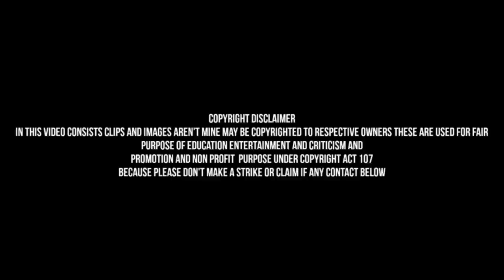Omg 2 Review Telugu | Omg 2 Trailer Telugu Review | Oh My God 2 Review Telugu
In this video consists complete review of Hindi Movie Omg 2 In Telugu

Omg 2 trailer telugu
Omg 2 Review Telugu
Omg 2 Telugu review
Omg 2 story explained in telugu
Omg 2 telugu trailer
Oh my god 2 trailer telugu
Oh my god 2 telugu